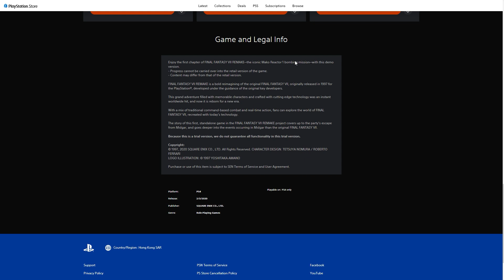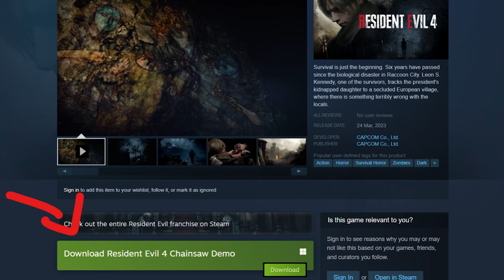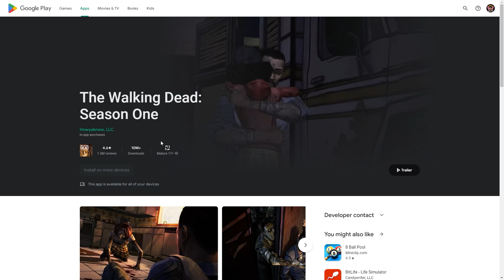What Happened to Video Game Demos Now? - தமிழ்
In this video, we explore the reasons behind why there are very few video game demos now. As gamers, we often remember the good old days when we could download a demo of our favorite game and play it before the full release. But now, it's becoming increasingly rare to find game demos available.

First, we'll discuss the rise of early access programs and how they've replaced demos in some cases. We'll also look at the economics of game development and how the cost of creating demos can be a barrier for some studios.

Additionally, we'll dive into how the gaming industry has evolved in recent years, with online reviews and Let's Play videos becoming more popular ways for players to preview games. This has led to a shift in priorities for game developers, who may choose to focus their resources on creating a polished final product instead of a demo.

We'll also explore how the rise of digital storefronts has impacted the availability of demos. With more players buying games online, publishers may see less of a need to offer demos since players can easily refund a game if it doesn't meet their expectations.

So why are there very few video game demos now? Watch this video to find out!

About me!